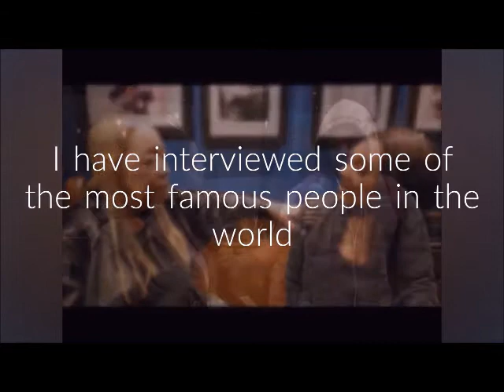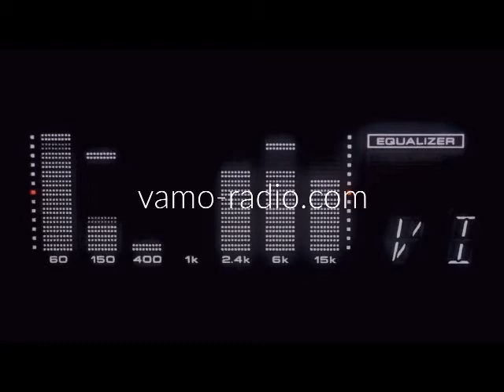Alfa Anderson interview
Original vocalist of female Hall of Fame nominated group 'CHIC'
formed by Nile Rodgers